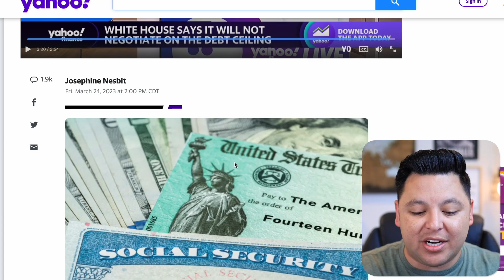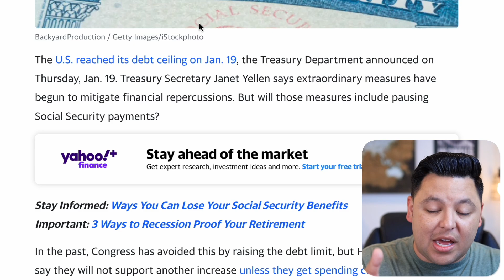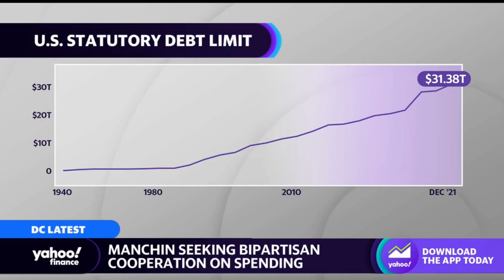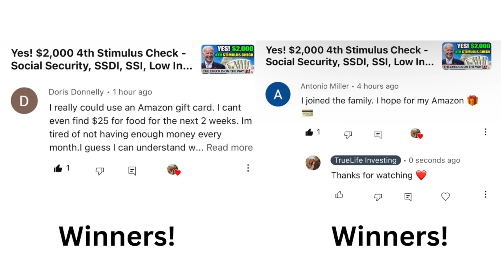2023 Government Shutdown: Social Security and Medicare in Jeopardy?!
WARNING! Government Shutdown 2023: Will Social Security Payments Stop?Is Medicare Next?
In this video, we are discussing some very important information you may want to take into consideration if you are a Social Security beneficiary. In this video, we are specifically talking about Social Security disability beneficiaries also referred to as SSDI benefits. We are discussing the details of some recent information that was released talking about how Social Security may actually be watching some SSDI beneficiaries as we describe here in this video. There's a lot of information to be discussed which is exactly what we are bringing to your attention right here in this video